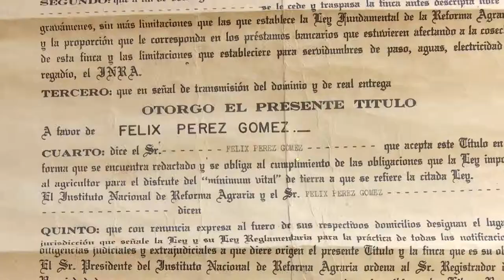Desde la Sierra Maestra, provincia de Granma.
Campesino recibió de manos de  Fidel Título de Propiedad de sus tierras